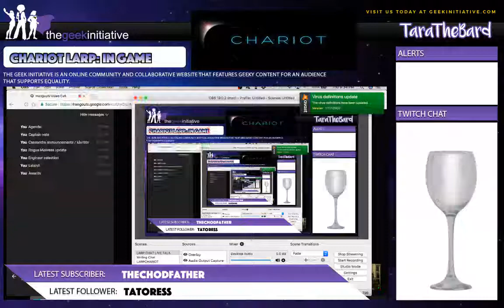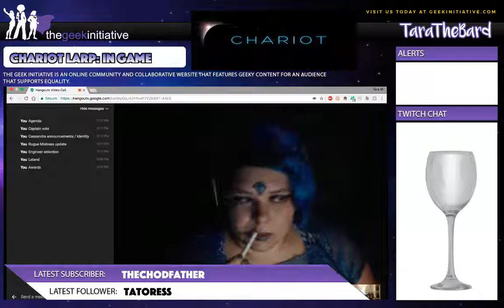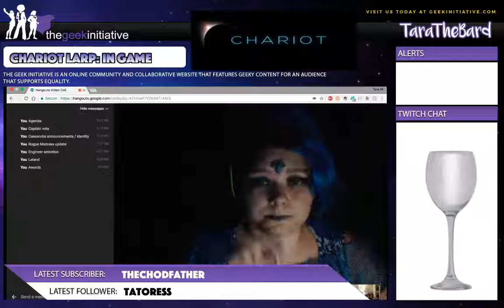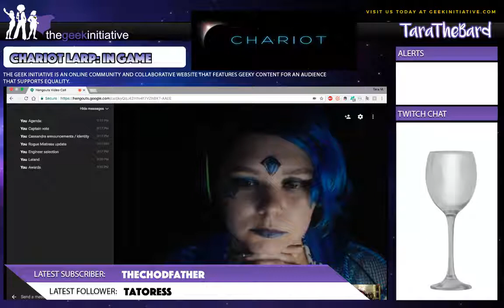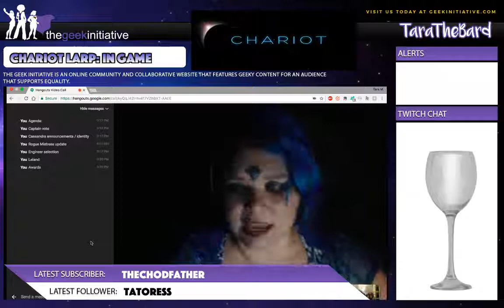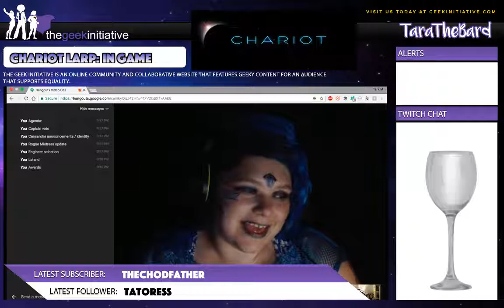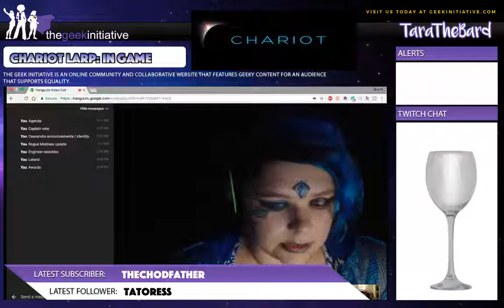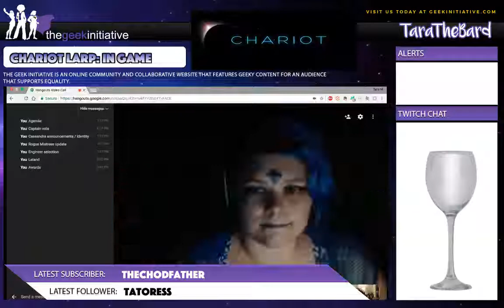CHARIOT LARP: Beta - Roxy Sweet Roundup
Chariot LARP is a digital live action role playing experience streamed live on Twitch!